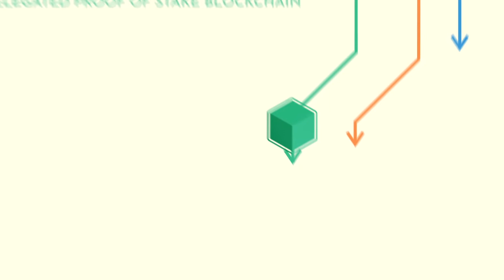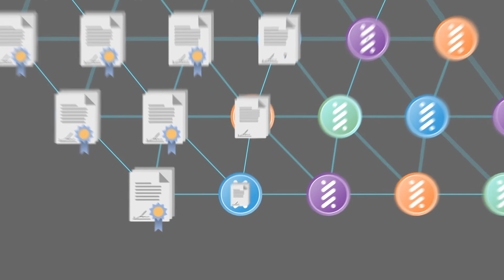The Future on RISE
RISE - one of the most powerful Delegated Proof of Stake blockchains, set on empowering developers to make a decentralized future our reality. Offering an ecosystem for the development of decentralized applications that run on peer to peer networks; ultimately distributing trust across the blockchain. RISE enables developers with tools in well known programming languages, removing the complexities and barriers of blockchain development that exist today.

Video in collaboration with Darkroom Ltd.